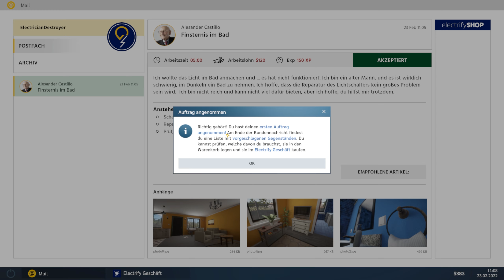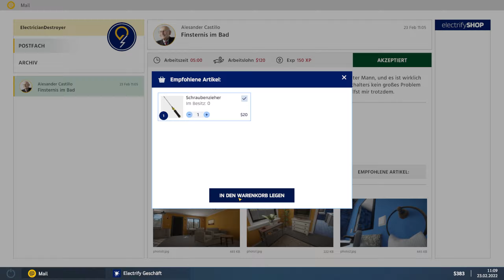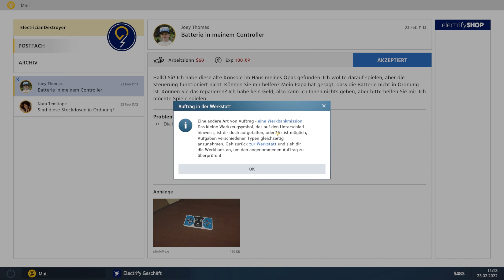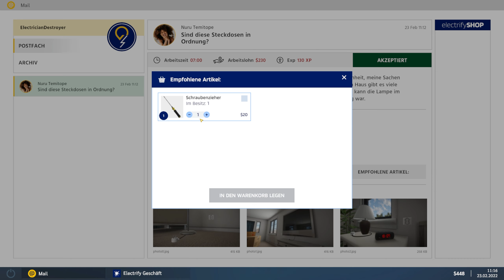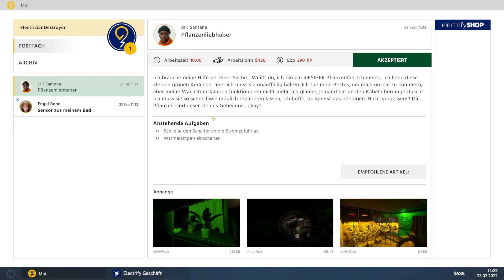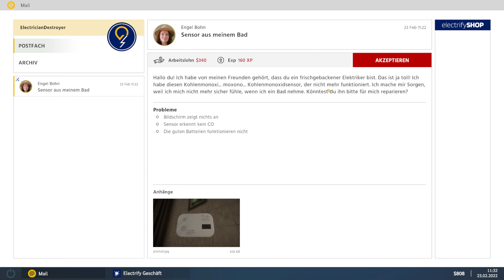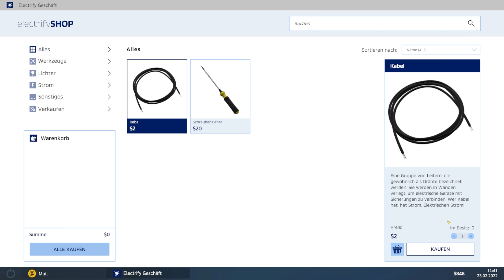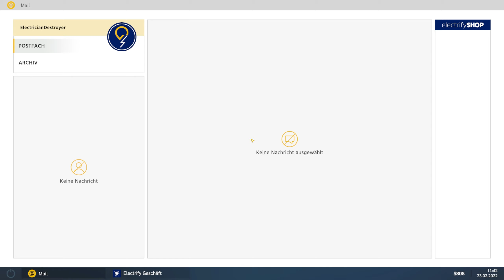ELECTRICIAN Simulator: Wir versuchen uns als Elektriker | Demo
Teste deine Fähigkeiten, oder erlerne den Beruf eines Elektrikers von der Picke auf - im Electrician Simulator. Wähl deinen eigenen Weg - entspannen & spielen oder arbeiten & lernen. Repariere, montiere Steckdosen, ändere Glühbirnen, Platten, Streifen, Stecker, Kronleuchter.

►► Entwickler:  Take IT Studio!

►► Publisher:  Gaming Factory S.A